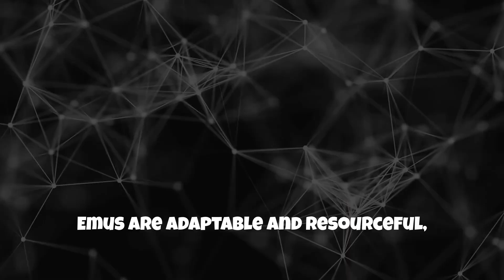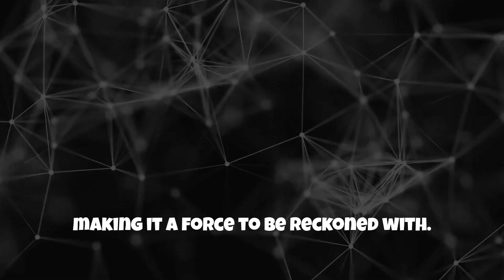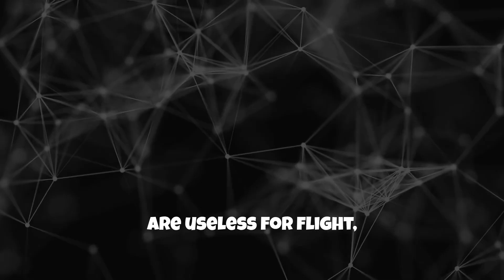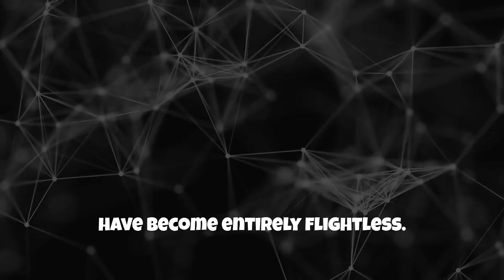10 Birds That Can't Fly and Why!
Discover the fascinating world of flightless birds in our latest video, "10 Birds That Can't Fly and Why!" 🦩 From the iconic ostrich to the charming kiwi, we delve into the unique adaptations and environmental factors that have led these birds to forgo flying. Learn about their incredible physical traits, survival strategies, and how their habitats influence their evolution.

Join us for a captivating journey into the lives of these remarkable creatures, revealing the reasons behind their grounded existence.

OUTLINE:

00:00:00
00:00:02
00:00:29
00:00:51
00:01:09
00:01:32
00:01:52
00:02:17
00:02:40
00:03:00
00:03:28
00:03:44